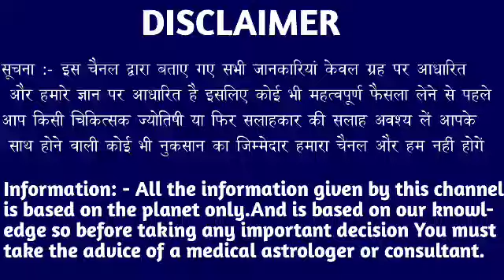वृश्चिक राशि वालों 22 और 23 सितंबर 2022 तक जिंदगी का सबसे खेल शुरू होने वाला है। Vrishchik Rashi